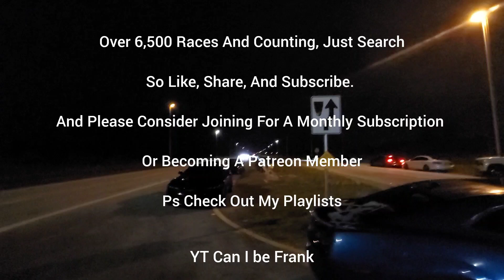C7 Z06 G80 M3 Trackhawk ATS-V C6 Z06 F-Body Camaro Mexico Runs